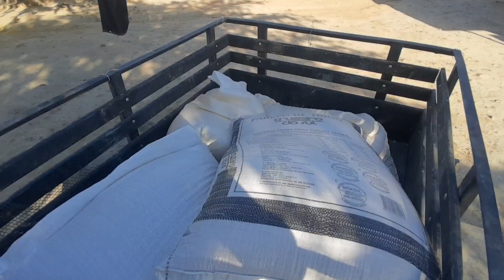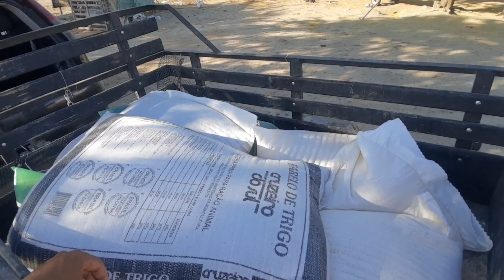um pouco da feira de ração de Cachoeirinha pe dia 21/10/2020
ola galera neste vídeo irei mostra a feira de ração de Cachoeirinha pe